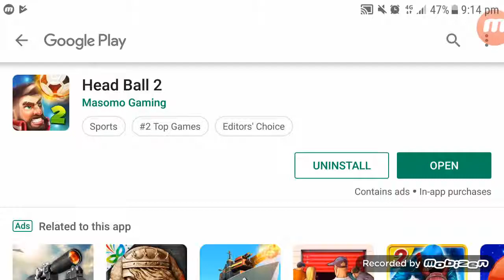Head Ball 2